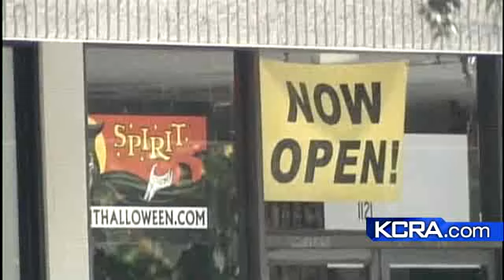Pop-Up Holiday Stores Provide Mutual Benefits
Landlords looking to fill empty storefronts are happy about Halloween and Christmas stores that are opening up in the region.